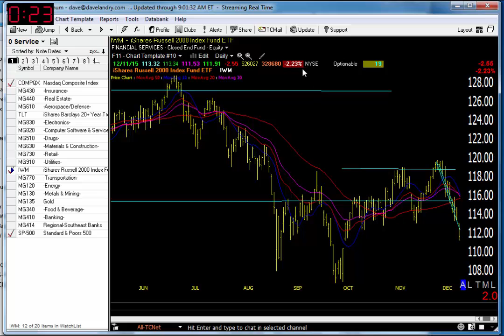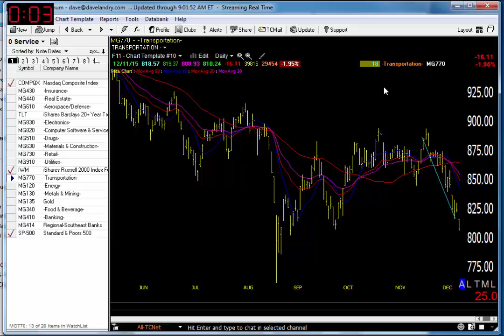12/14/15 Dave Landry's Market In A Minute-Major Sell Signals Still In Effect